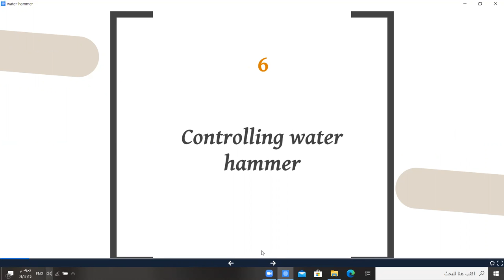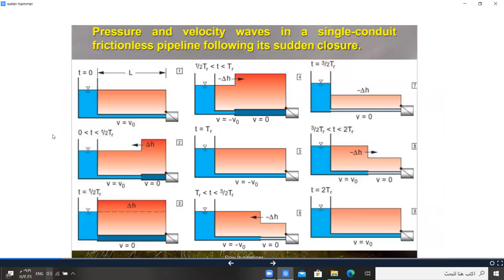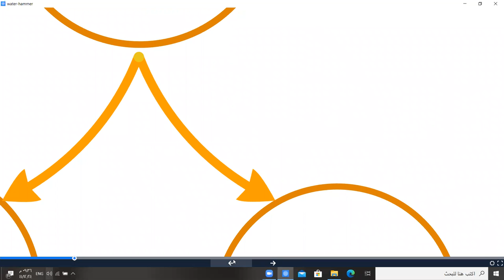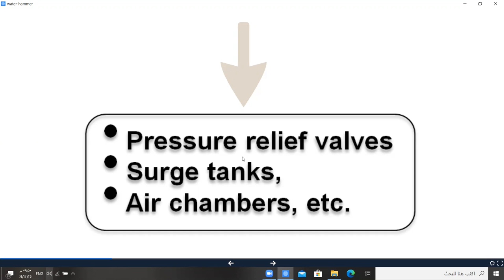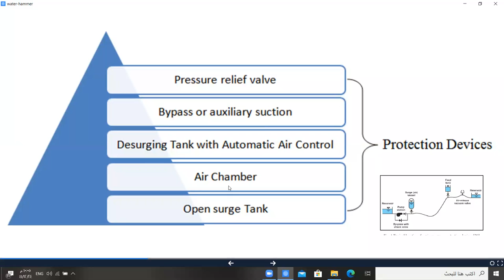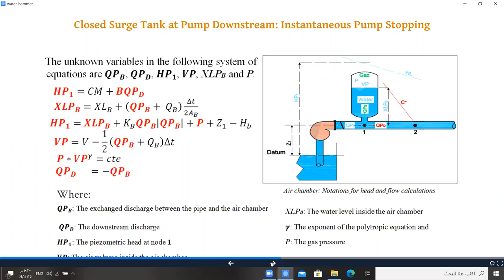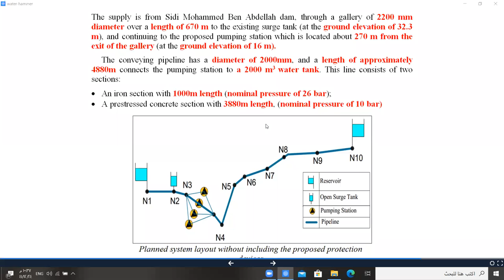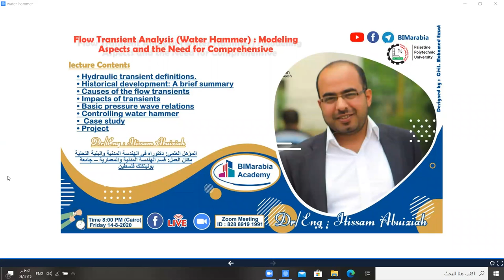Flow Transient Analysis Water Hammer